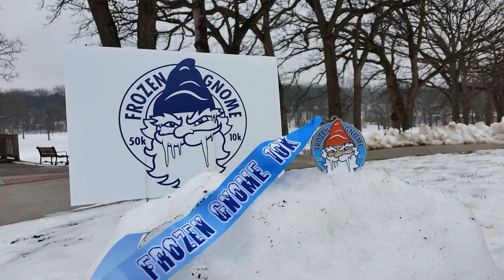Frozen Gnome 10k & 50k Race (January 9, 2016)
This great event took place at Veterans Acres Park in Crystal Lake, IL. (January 9, 2016)
“The Frozen Gnome's beautiful single-track course will take runners through the winter wonderland of Veteran Acres and Sterne’s Woods. Folks may choose either the 50K ultra run or the 10K race for speedsters”.